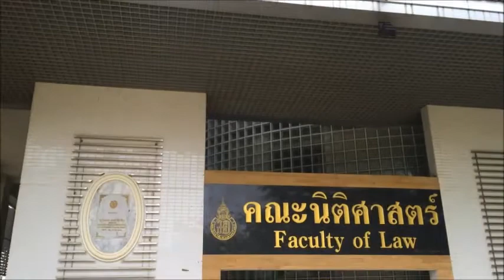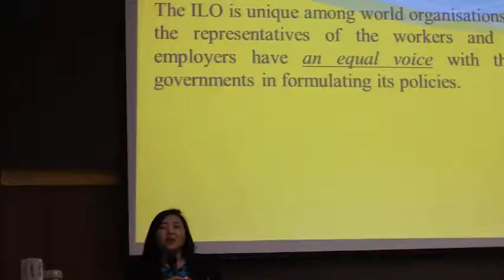A Student Exchange Program 2016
Faculty of Law Pancasila University Student Exchange Programme to Faculty Of Law  Prince of Songkla University, Thailand